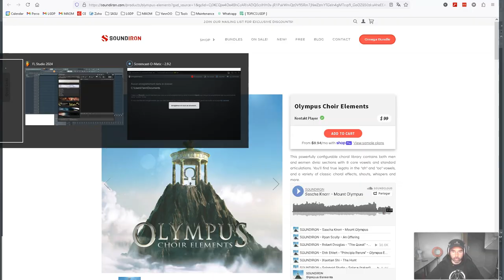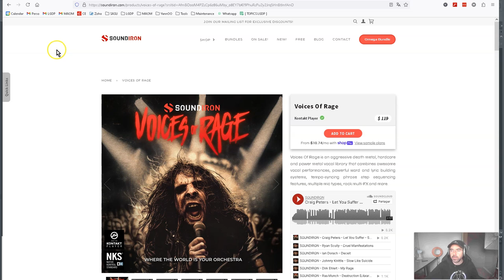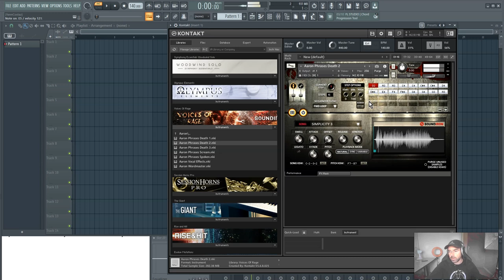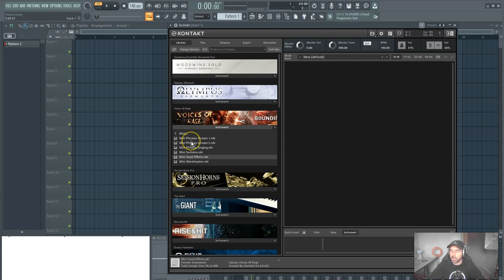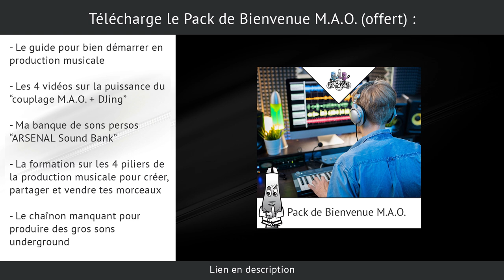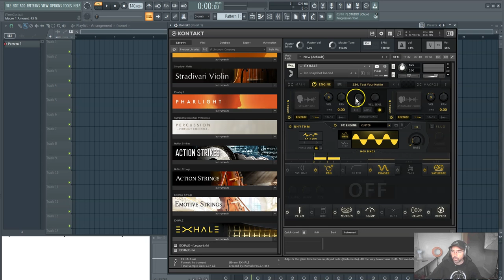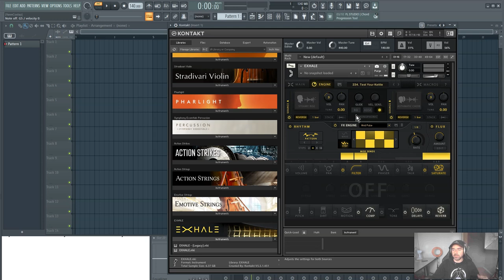3 PLUGINS DE VOIX QUE J'UTILISE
Voici 3 excellents plugins pro pour jouer avec des voix de natures différentes...